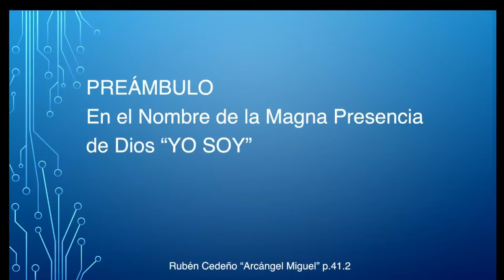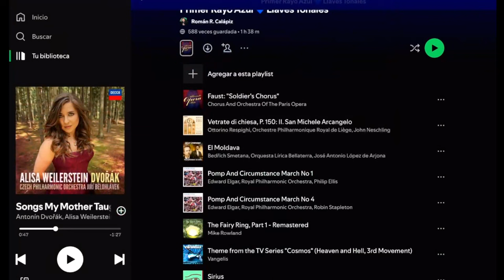RITUAL DEL ARCÁNGEL MIGUEL